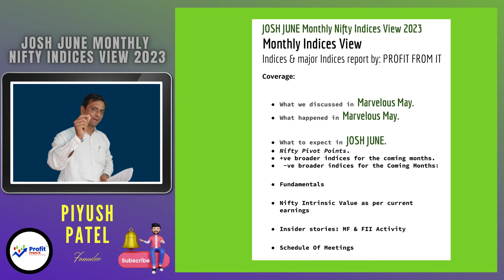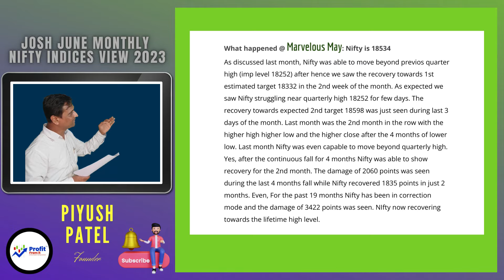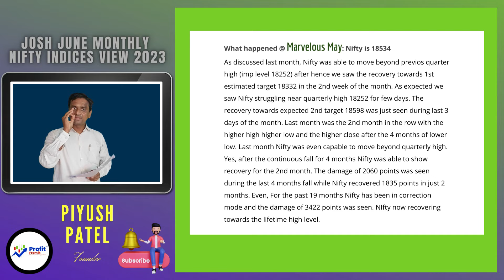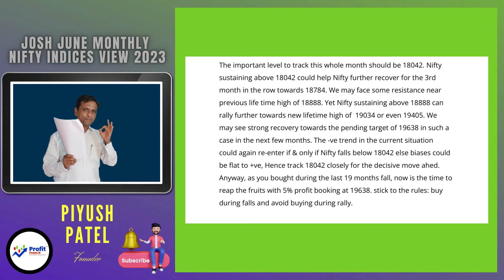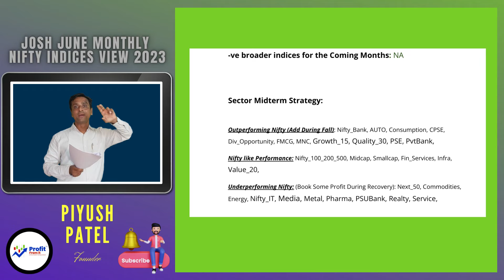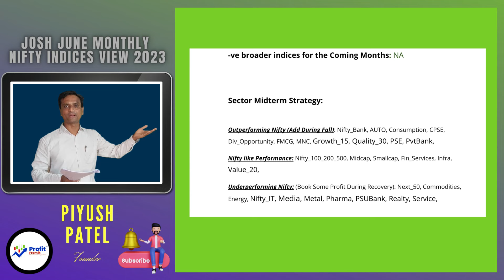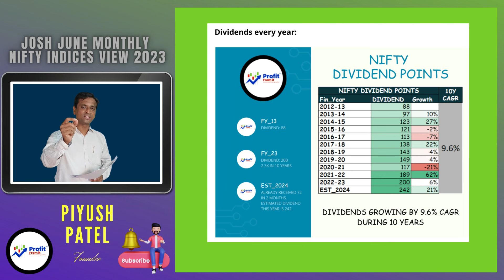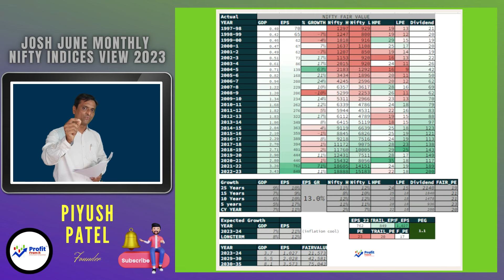Nifty Prediction and Bank Nifty Analysis for June 2024 | Nifty Target